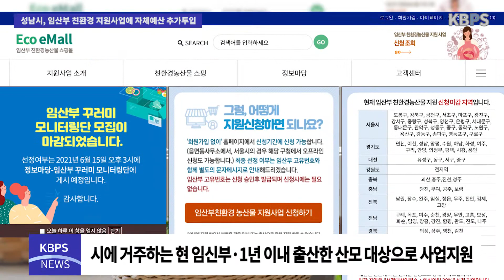성남시, 임산부 친환경 농산물 지원사업에 자체예산 추가투입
성남시(시장 은수미)가 임산부 친환경 농산물 꾸러미 지원사업에 자체 예산 6억원을 추가 투입한다고 14일 밝혔다.

이번 추가 지원으로 수혜 인원은 1600명 늘어 총 5000명이 지원사업 대상자가 된다.

임산부 친환경 농산물 지원사업은 임산부에 1년 동안 최대 48만원(자부담 20% 포함)에 달하는 친환경 농산물을 제공하는 사업이다.

시는 앞선 1월 국·도·시비 13억원으로 해당 사업을 시범 추진, 신청접수 보름 만에 3400명분 사업량이 조기 마감된 바 있어 사업비와 물량을 재확보하고 혜택을 받지 못한 임산부를 추가 지원한다.

대상은 성남시에 거주하는 신청일 기준 현재 임신부 또는 출산 후 1년 이내 산모로, 오는 16일부터 에코이몰 홈페이지를 통해 비대면 자격 확인 서비스 검증을 받은 후 신청할 수 있다.

온라인 신청이 어려울 경우 거주지 동 행정복지센터에 지원 신청서, 주민등록 등본, 의료기관이 발급한 임신 확인서, 출생증명서 등을 내면 된다.

성남시 지역경제과 관계자는 “시비 추가 투입은 사실상 모든 임산부를 지원하려는 조치”라면서 “안전한 먹거리 제공 및 친환경농산물 소비 촉진을 기대한다”고 말했다.